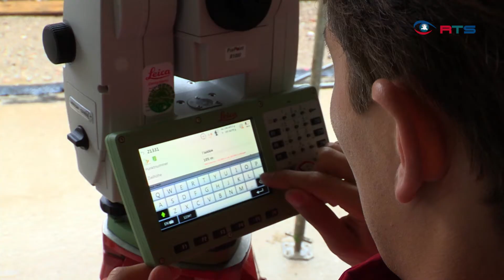Geometer Schartner unterwegs auf der Baustelle des Bauträgers Myslik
Bautiefe, Fußbodenhöhe, Grundstücksgrenzen, damit alles nach Plan läuft, braucht es auf einer Baustelle jemanden, der all diese Dinge im Auge behält. Geometer Schartner ist im ganzen Bundesland tätig, mit Büros in Salzburg, Oberalm, Oberndorf und Altenmarkt. RTS hat DI Christian Schartner und seinen Sohn bei einem Einsatz begleitet und die Baustelle ist nicht irgendeine. Geometer Schartner.Zopp unterwegs beim Headquarter der Firma Myslik.